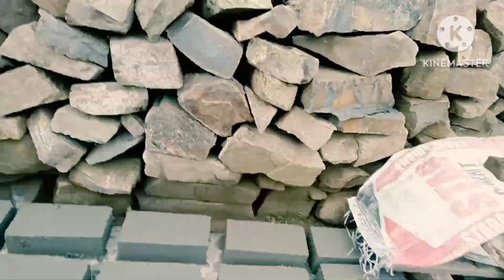Village DIY Bricks at home